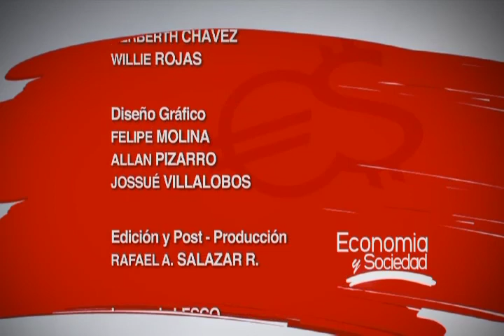Economía y Sociedad: la política de salud pública con Fernando Llorca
Juan Rafael Vargas entrevista al ministro de salud Dr. Fernando Llorca sobre la política de Salud Pública durante su administración.